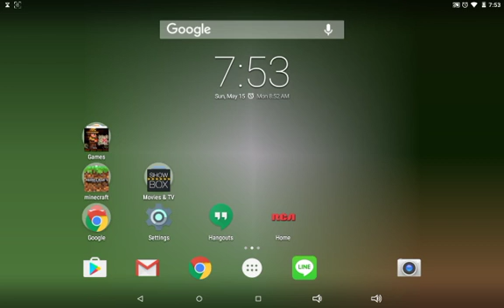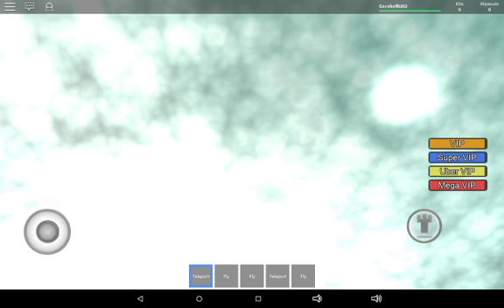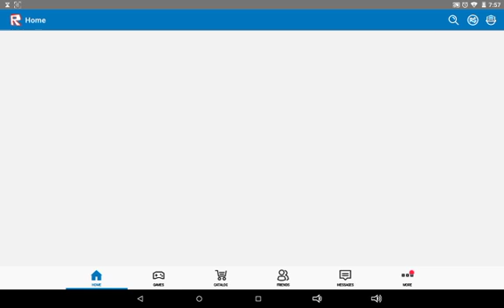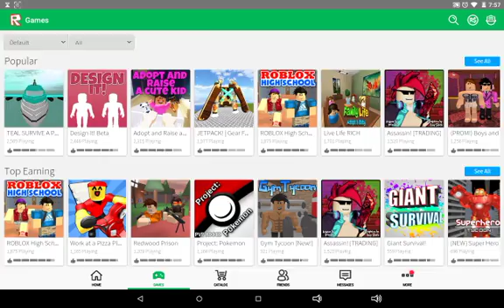Coco random play episode 1 / Roblox